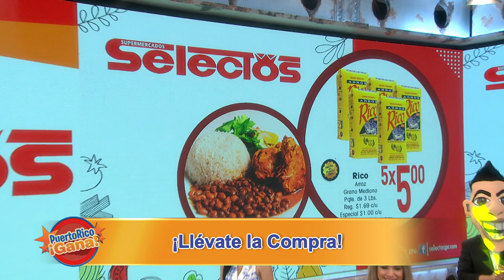02 PR GANA MARZ 4 2021